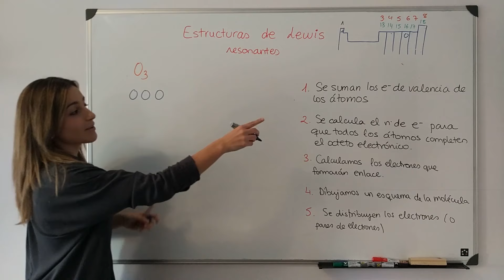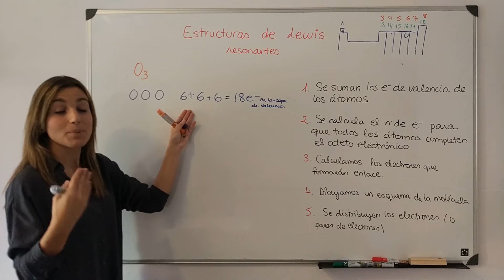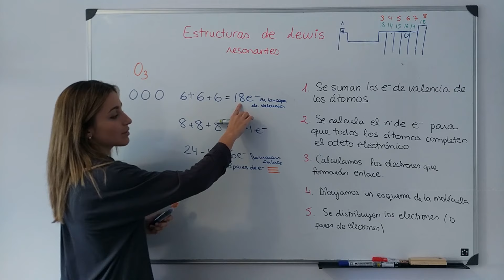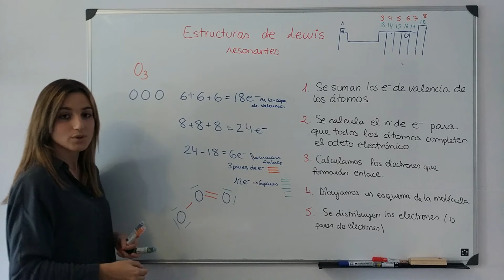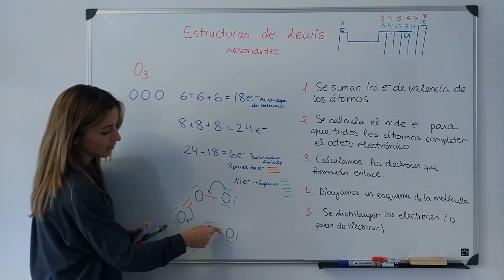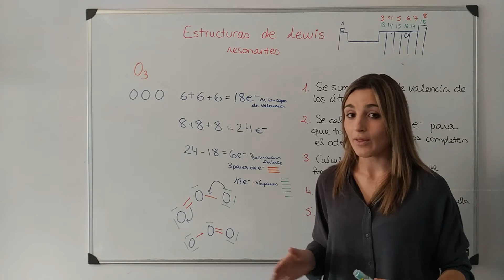QUÍMICA. Estructura de Lewis resonante (ejemplo O3).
¡Bienvenidos Amigos de la Química!

En el vídeo de hoy vamos a continuar con las estructuras de Lewis. Vamos a profundizar un poco más entendiendo las estructuras resonantes.

Cualquier duda me dejáis un comentario y os contesto en cuanto pueda.

¡¡Muchísimo ánimo!!
Un abrazo,
Marta Vitores